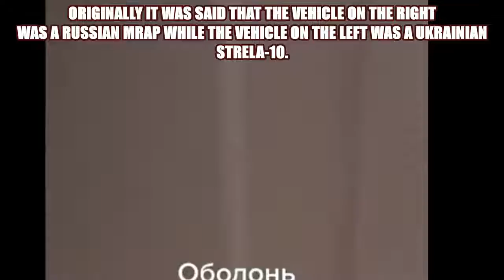🔴 Russia-Ukraine War: Ukrainian Armored Vehicle Totally Ignores Direct Machine Gun Fire